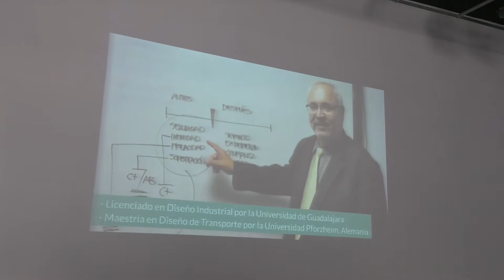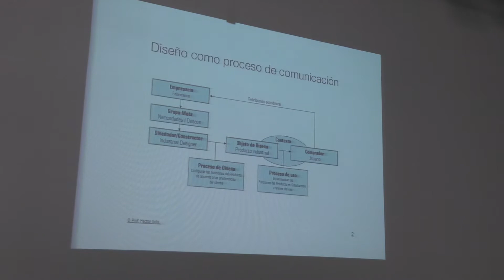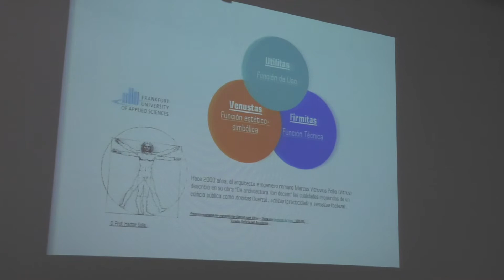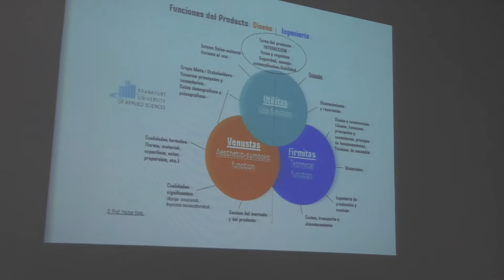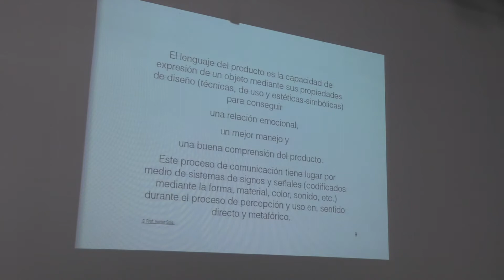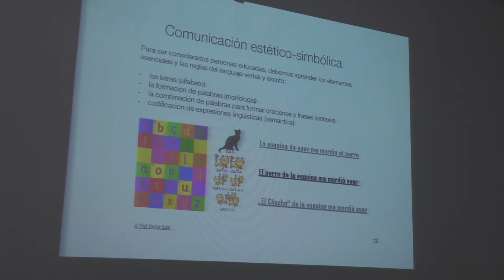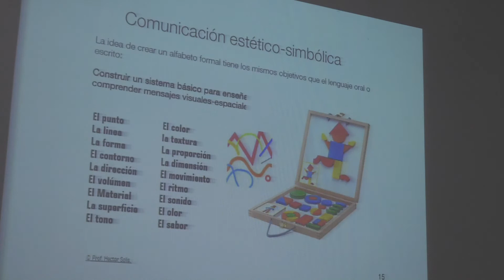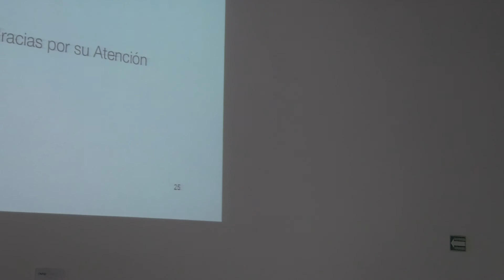CINPID19 - Héctor Solís Muñiz - La estética significante como estrategia de innovación del producto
Coloquio Internacional sobre nuevos Paradigmas en Innovación y Diseño (CINPID) 2019 del Centro Universitario de Arte Arquitectura y Diseño de la Universidad de Guadalajara.